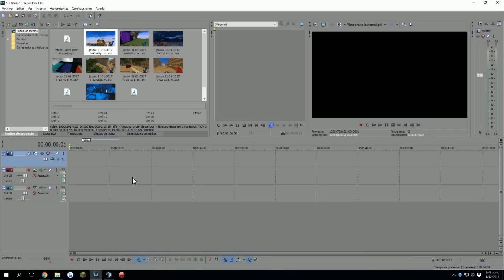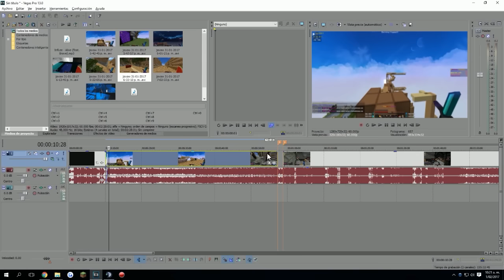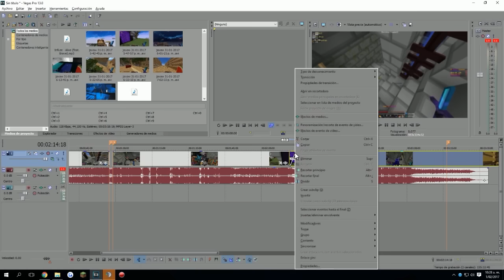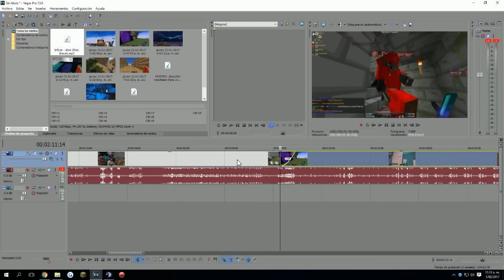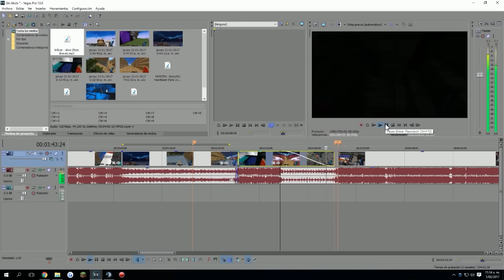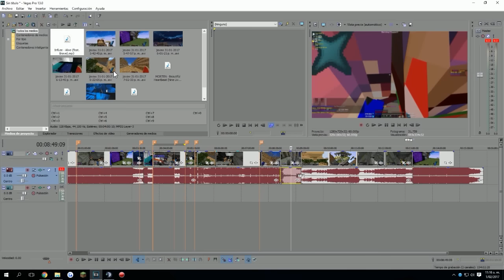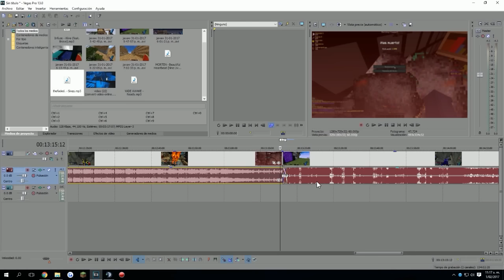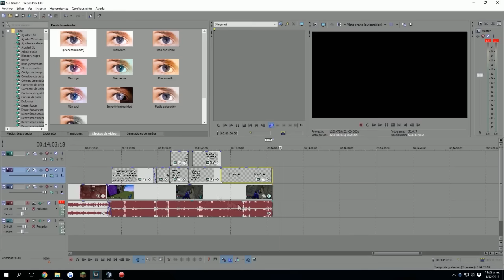[Tutorial] ¿Cómo edito mis videos? |Comentado|Bien Explicado|Parte 1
♣TS3 SwS: us.ts3vps.ovh:9007
♣Canción 3: Otis McDonald - Fingers
♣Texture pack: -
♣Grabo con: Action
♣Edito con: Sony Vegas pro 13
♣IGN: Kenetu_SwS
♣Clan: SwS
♣Server: -
♣IP: -

♦8GB RAM DDR4 2666mh
♦HDD SATA 3.5 1TB WS BLUE
♦GTX1050 2GB DDR5
♦MSI Motherboard B150M PRO-VDH